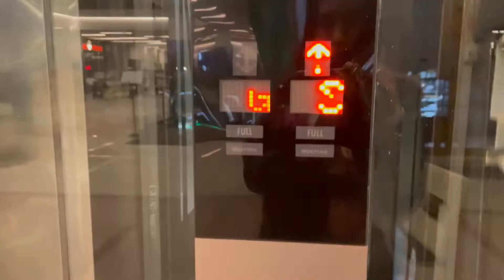Gurugram Vlog- Day in my life | Went to the most Instagrammable Cafe followed by a dinner date.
In this video I'm going to explore MOST INSATGRAMMABLE CAFE in Gurugram. It is a European inspired cafe, 📍Petite pie shop.
Followed by a dinner date at CAFE STAYWOKE, Worldmark Gurugram.

Do let me know how was my outfits in comments bellow!

MUCH LOVE
xx